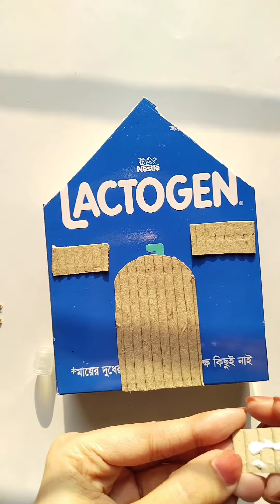DIY Best use of useless box || Box craft